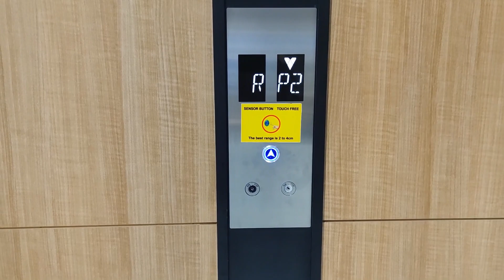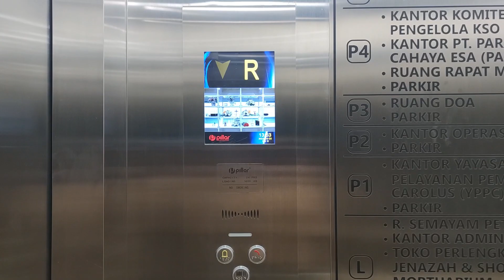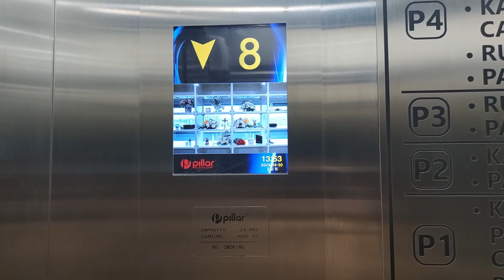Generic Traction Lifts / Elevators - St. Carolus Funeral Home / Rumah Duka Carolus, Jakarta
A brand new generic in a funeral home within RS St. Carolus complex. Features Kenny G - Going Home song while the lift is moving